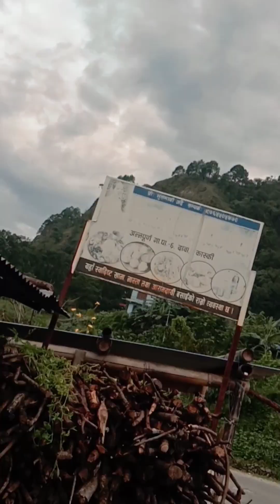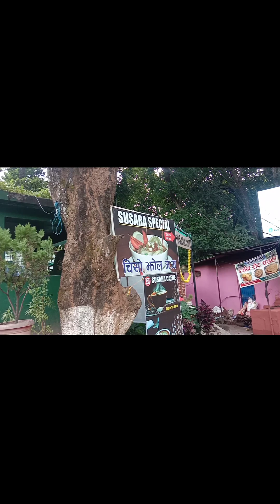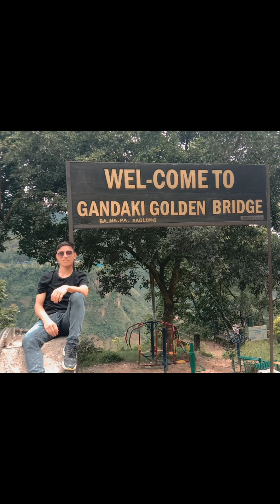Vlog | Baglung Kalika Temple | Kushma Golden Hanging Bridge | Panchakot .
song Credits are :-
Musician:Alex Cap

Musician:Marphologiya

Musician:Matteocurcio

Musician:Super Trap Records

Musician:FL-China xq